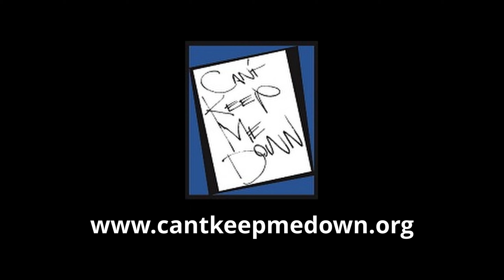pro surfers bruce irons and john florence, surfing hawaii. 2K.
two of the best hawaiian surfers, surfing their home breaks in oahu.
filmed by pete frieden, donated by chris gabriel.